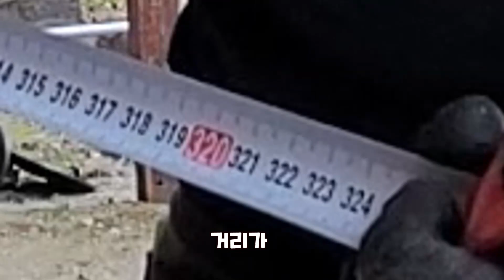생활의 달인 김동균으로 출연했습니다 / 줄자의 달인!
콘텐츠 후원계좌
[  국민은행 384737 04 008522 김동균 (집나온부식) ]

::문의 하실사항이나 컨텐츠 추천은
 메일 보내주시면 감사하겠습니다!